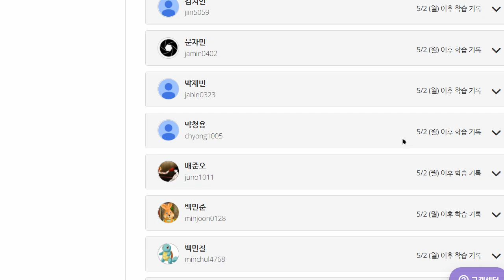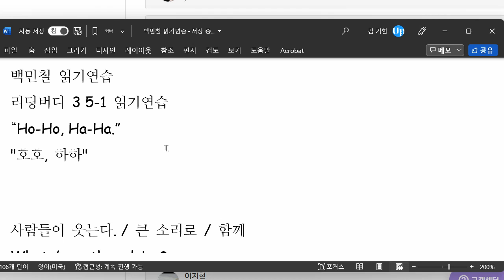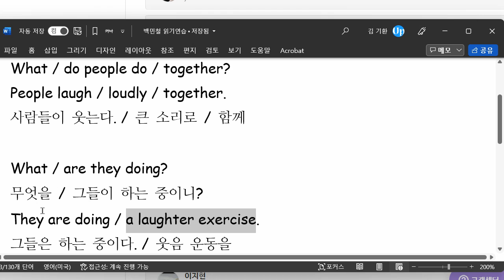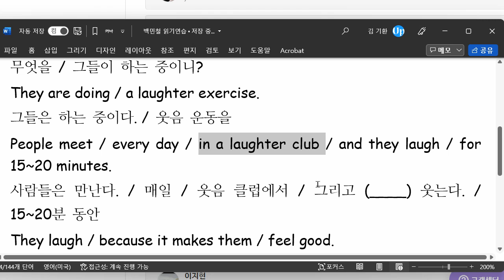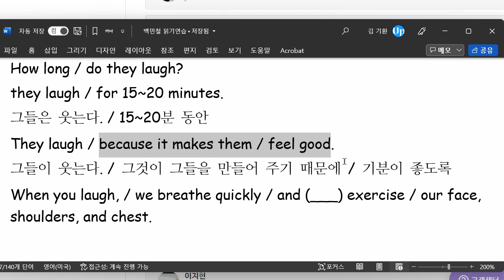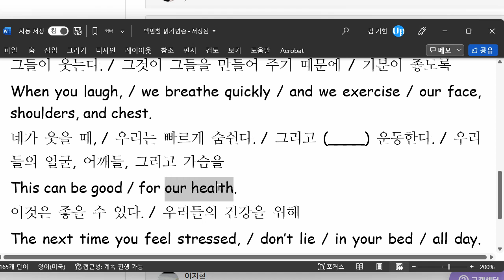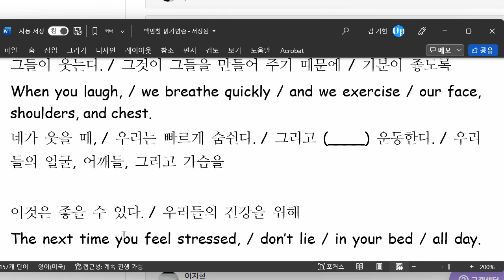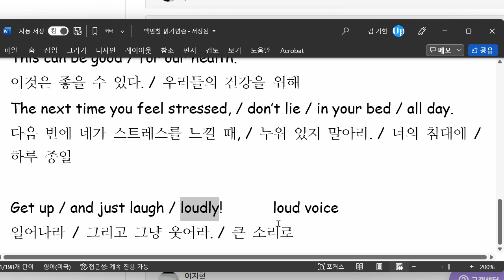백민철 2022 05 10 읽기연습 성취도 100